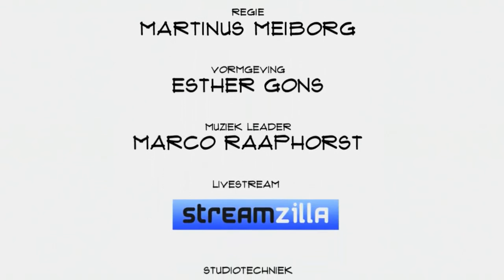Jeroen Verkroost (Adoptiq): "Wij helpen adverteerders in print hun doelgroep te bereiken."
De achterpagina van de Telegraaf blijft een favoriete plek voor veel adverteerders. De grootste krant van Nederland betekent veel bereik. Maar het is de vraag of je de gewenste doelgroep niet beter en goedkoper kunt bereiken. Adoptiq helpt daarbij. COO Jeroen Verkroost vertelt in Top Names overadvertenties, doelgroepen en de klik daartussen.